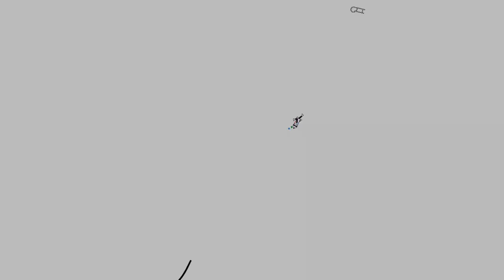Line Rider Demonstration by Sze-to Chak Yu Daniel (Tonari no totoro)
Joe Hisaishi in Budokan – 25 years with the Animations of Hayao Miyazaki (久石譲in武道館〜宮崎アニメと共に歩んだ25年間〜 concert given on August 4 and 5, 2008

Walt Disney Studios Home Entertainment released R2 DVD and Blu-ray versions of this 2-hour concert in Japan on 3 July 2009.